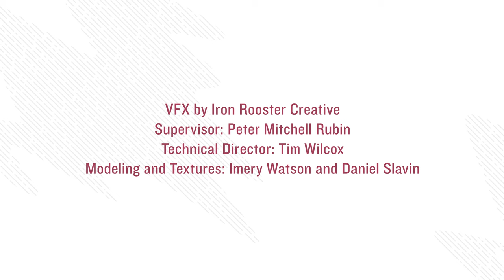NASA Psyche Mission: Charting a Metallic World || NASA Information